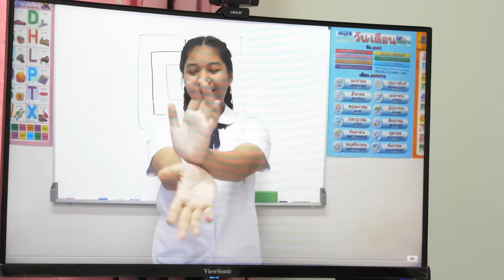ขายชุดหมูจิ้มจุ่ม เดลิเวอรี่ | TINTIN and the GANG